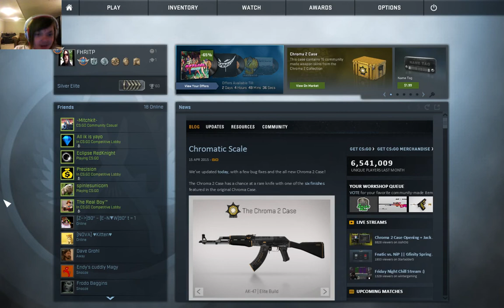Counter Strike: Global Offense [PART 9]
My 60th Compettive win comes from the closest call in existence. Knock yourself out, its amazing.